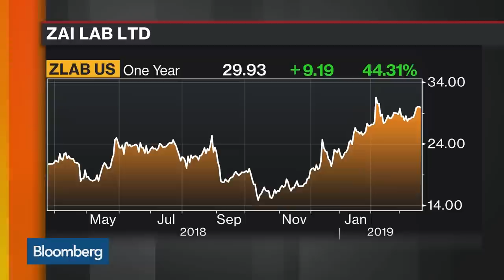Biotech in China Is Just Getting Started, Says Loncar Investments’s CEO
Mar.22 -- Brad Loncar, chief executive officer at Loncar Investments, discusses investing in China’s biotech sector and which companies he likes. He speaks on “Bloomberg Markets: China Open.”